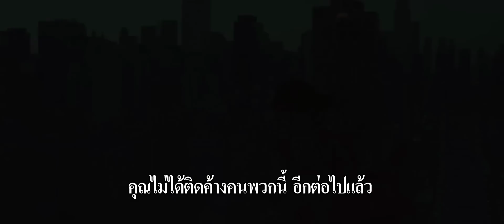ตัวอย่างหนัง Dark Knight Rises Trailer3 [HD ซับไทย]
"The Dark Knight Rises" บทสรุปอันยิ่งใหญ่ของภาพยนตร์ Batman ไตรภาคของผู้สร้างภาพยนตร์คริสโตเฟอร์ โนแลน คริสเตียน เบล ผู้คว้ารางวัล Oscar ("The Fighter") ที่กลับมารับบทแสดง 2 บทบาททั้ง บรูซ เวย์น/แบทแมน อีกครั้ง

          ภาพยนตร์ยังแสดงโดย แอน แฮทธะเวย์ ผู้รับบทเป็น เซลิน่า ไคล์ ทอม ฮาร์ดี้ รับบทแสดงเป็น เบน มารีออง โกติยาร์ ผู้คว้ารางวัล Oscar ("La Vie en Rose") รับบทแสดงเป็น มิแรนด้า เทต และ โจเซฟ กอร์ดอน-เลวิตต์ รับบทแสดงเป็น จอห์น เบลค

          นักแสดงนำหลักผู้กลับมาร่วมแสดง ได้แก่ ไมเคิล เคน เจ้าของรางวัล Oscar ("The Cider House Rules") รับบทแสดงเป็น อัลเฟรด แกรี่ โอล์ดมาน ผู้รับบทเป็นผู้บัญชาการกอร์ดอนและมอร์แกน ฟรีแมน เจ้าของรางวัล Oscar ("Million Dollar Baby") กลับมารับบทของลูเซียส ฟ็อกซ์